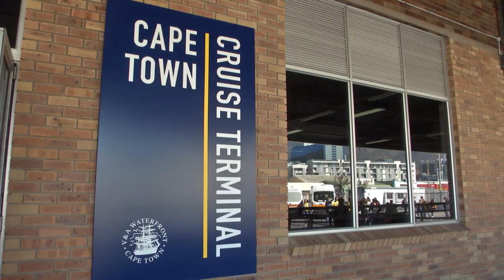Sasol Solar Challenge 2016| Awards Highlights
Teams from across the globe have been awarded for their achievements in the Sasol Solar Challenge, which saw them travel through the country in solar cars in a bid to cover as much distance as possible.

The awards ceremony was held at the V&A Waterfront in Cape Town on Sunday. The 10 teams consisting of university students and one school team were also recognised for their contribution to the innovation and development of solar technology.

FINE EFFORT: The team from North West University came fourth in the competition and were the South African team which covered the most distance. Here they celebrate at the V&A in their fourth position in Cape Town. Picture: Barry Aldworth.
Dutch team Nuon from Delft University in The Netherlands won the competition after covering 4716.7km over the eight days, setting a new record for the furthest distance ever covered in the challenge.

Team manager Sjoerd Stevens dedicated the win to their coach who died two years ago. “He was so much more than our team coach. He really wanted the future to be so much more sustainable. A project like this, where all these people come together and drive solar cars… that was his vision. It’s amazing to have so many people here with the same goal in mind,” he said.

Nuon also set a new record for the furthest distance travelled in a single day - 707.3km.

The Tokai University Solar Team from Japan came second while the Hungarian team, GAMF, came third. A South African team from the North West University came fourth and were the local team that covered the most distance with 3524.9km - the furthest travelled by any South African team. They also broke the South African record for the most distance covered in one day - 611km.

Lodz Solar Team from Poland were the first team to ever compete in the South African competition with a car in the cruiser class, which catered for a passenger and luggage space, unlike the race cars in the challenger class. They set the cruise class record at 2817.8km, while Maragon Private School Olympus, the only school team to participate in the challenge, set the school team record at 1329.1km.

Challenging the status quo

The challenge ended at the V&A Waterfront on Saturday evening and a party broke out as teams celebrated having travelled a combined total of over 27 000km.

Teams started the challenge in Pretoria a week earlier and travelled through towns across Gauteng, the Free State, Eastern Cape and Western Cape.

Chris Selwood, president elect of the International Solarcar Federation and director of the World Solar Challenge, explained why the event was important. “We need innovative thinking that is not prescribed to. We’re about challenging the status quo in areas of energy storage and application, and it only comes with a greater understanding of the physics involved.”

“This event encourages clever people to come up with solutions to sustainability issues. Many of the bright young people who find this event attractive go on to leading high-tech companies,” Selwood said.

Wrenelle Stander, the senior vice-president of public affairs at Sasol said: “The Sasol Solar Challenge optimises what can be achieved with ingenuity, teamwork and sheer determination.”

She said that the aim of the biennial event was to promote research into sustainable transport and also to spark interest in school children in the Science, Technology, Engineering and Mathematics fields.